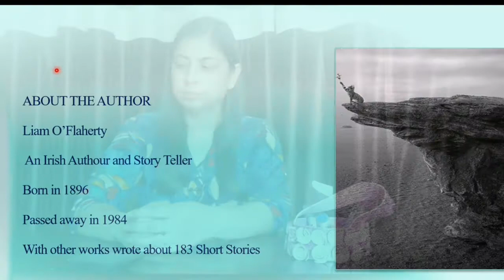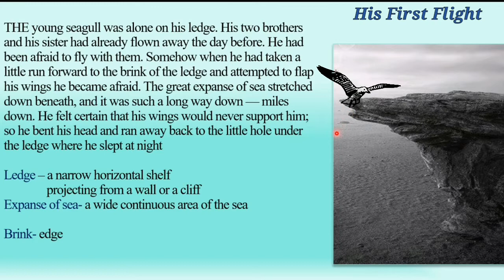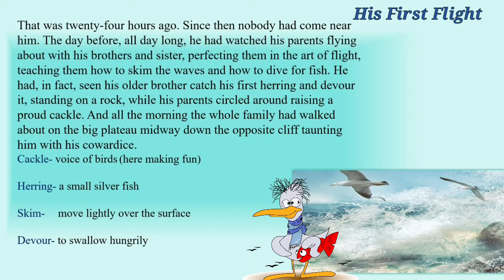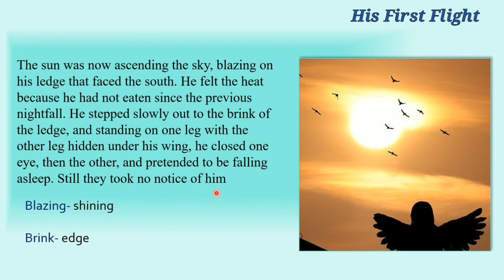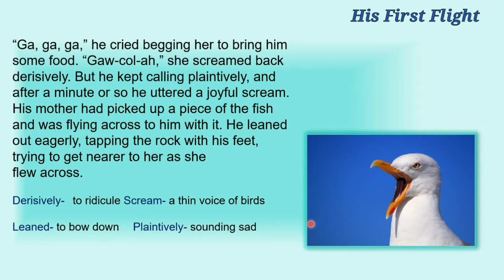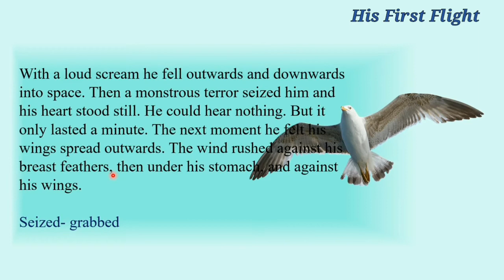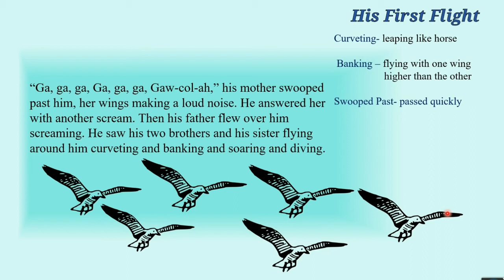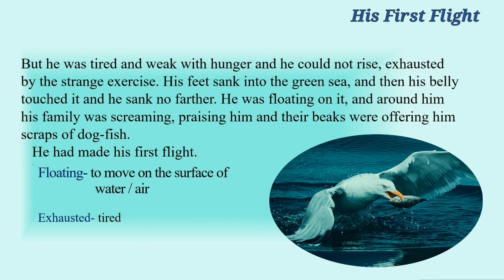His First Flight || Two Stories about Flying || CBSE || Class X || English Liiterature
His First Flight || Two Stories about Flying ||
CBSE CLASS X FIRST FIGHT BOOK

His First Flight is the first part of the story Two Stories about Flying, taken from class X ,CBSE English Book.
The story narrates  all about of self confidence and self reliance, leaving a final message that it's only and only our fear by which we really need to fear.
The story includes the experience of a young seagull, who Is trying his wings first time. The experience was full if pain for him but ultimately how with the help of his parents , he wins over his fear.

Must visit this beautiful and inspiring story
Happy Learning  !

His First Flight explanation in Hindi

stories about Flying

Two stories about flying full explanation